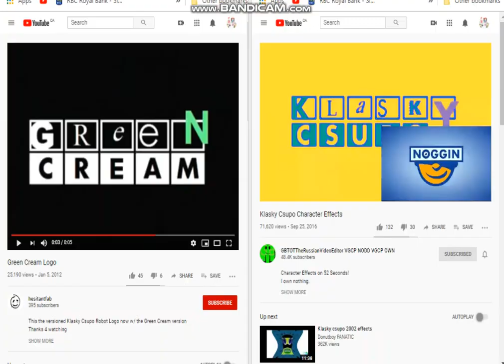Green Cream gets hit by Klasky Csupo in noggin Major